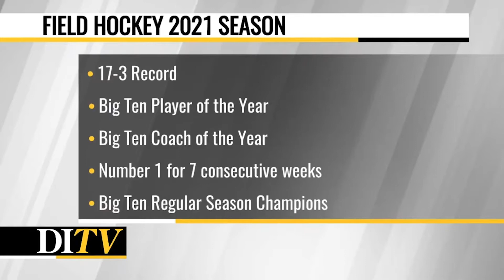DITV Sports: Wrapping up the field hockey season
DITV Sports reporter Lucy Friedl says just what went down the field hockey team's historic fall season where they reached number one before the season ended